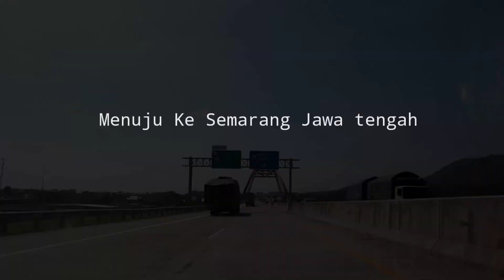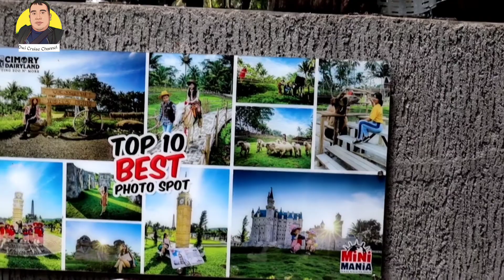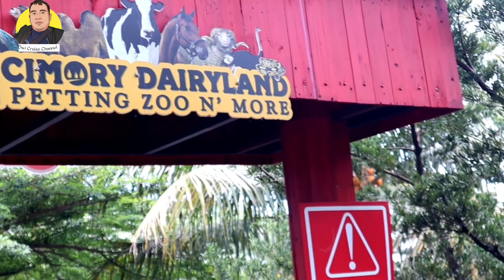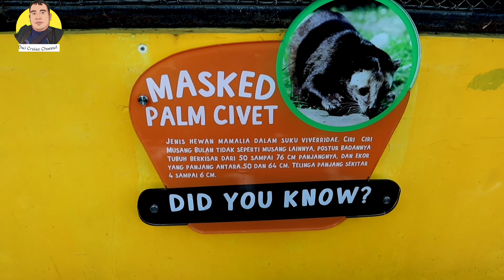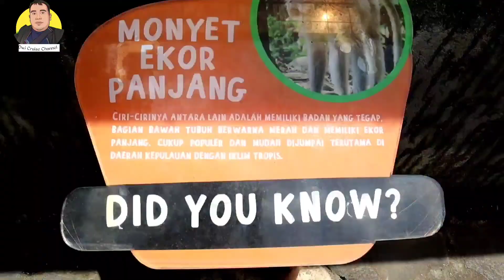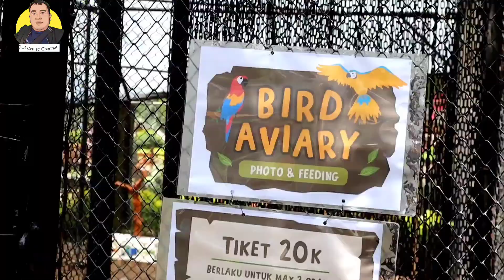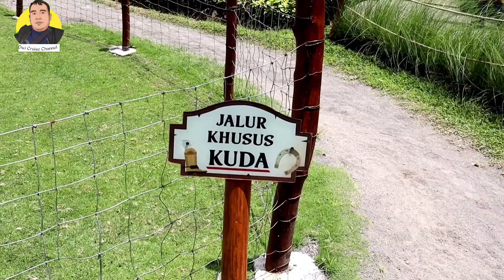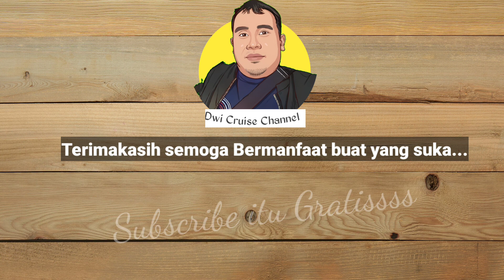Wisata di Semarang Cimory on the valley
Wisata Cimory sudah banyak tersebar di berbagai daerah di Indonesia tidak terkecuali daerah Semarang. Sejuknya perbukitan Ungaran Semarang menjadi pilihan dibangunnya wisata Cimory yang dikenal sebagian besar masyarakat dengan nama Cimory Ungaran.

Sama seperti wisata Cimory lainnya, disini Anda bisa belajar berbagai hal mengenai hasil olahan susu mulai dari permen hingga yoghurt. Cimory Ungaran menjadi tempat yang pas untuk wisata edukasi sekaligus rekreasi bagi Anda dan keluarga.

Cimory Ungaran diresmikan pada tahun 2013 tepatnya pada tanggal 08 April dan memiliki luas kurang lebih 1.7 hektar. Meskipun dibangun untuk menjadi sebuah restoran,
Bermain Bersama Hewan di Dairyland

itulah keseruan utama untuk anak anak kita sebagai dasar edukasi pengetahuan.

follow IG saya : Dwi_cruise

shoot video by Canon Eos M50 with lens kit

musicbacksound: Fromkinemaster